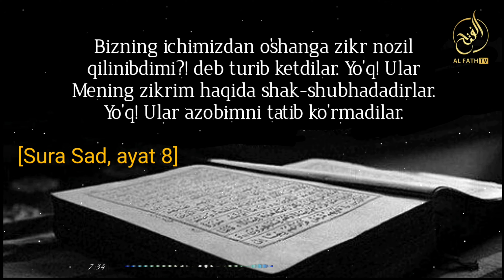Сен ҳақни билиб қолибсанми? Шайх Абдуллоҳ Зуфар Ҳафизаҳуллоҳ | Sen haqni bilib qolibsanmi?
1. Mustalah hadis:
26 dars.

2. Sahih buxoriy va muslimda bo'lmagan barcha sahih hadislar musnad to'plami
103 dars .

3. Usul e'tiqodi ahli sunna val-jamoa (lalikaiy)
145  dars .

4.Usulul-fiqh.
73 dars .

5. Al-uzru  biljahl :
60  dars .

6. Hukm :
45  dars

7. Namoz hukmi :
39 dars .

8. Talbisi iblis :
54  dars .

9. Rof'ul-malam :
12  dars .

10. Islomni buzuvchilar :
35  dars .

11. Tavhid darsi :
93  dars .

12. Ayollar darslari :
33 dars .

13. Aqiydatul vositiyya :
40  dars .

14. Foyda va qoidalar

15. Addurus fil kitman
10 dars

16. Tafsir darslari:
21, 22, 23, 24, 25, 26, 27 ,28, 29, 30-juzlar

17. Fiqhul AVLAVIYYAT :
63  dars

18. Nusrat va Tamkin:
83  dars

19. Adabul mufrod :
216  dars

20. Uhdud qissasi:
27 dars

21. Qiyomat alomatlari
46 dars

22. Usulut tafsir:
66 dars

23. Ahkom hadislari:
200 dars

24. Dard va davo :
78  dars

25. Qurʼon qissalari:
187 dars

26. Muslima ayol ahkomlari:
60  dars.

27. Himmat
9 dars.

28. Ibn Moja
400 dars

29. Latoif
52 dars

30. Olim Va Mutaʼallim
31 dars

31. Soydul Xotir
102  dars

32. Ibn Javziy Ayollar kitobi
37  dars

33. Suhbat va Majlis odoblari:
24 dars.

34. Nafs fiqhi 92 dars

35. Fiqhi qoidalar 58 dars

38.Abbosiylar siyrati (navbatda) 86 dars.

39. Mamluklar va mug'ullar siyrati (navbatda)
(24 dars)

40.Ayollar ahkomlari 151 dars.

41. Din va dunyo odobi  77 dars.

42. Sunanu nasoiy sharhi: (davom etmoqda)

43. Konstitutsiya islom ko'zoynagida. (21 dars)

44. Usmoniylar tarixi (navbatda) 58 dars.

45. Islomiy hukm asoslari. (Navbatda) 25 dars.

46. Iroq tarixi. (Navbatda) 13 dars.